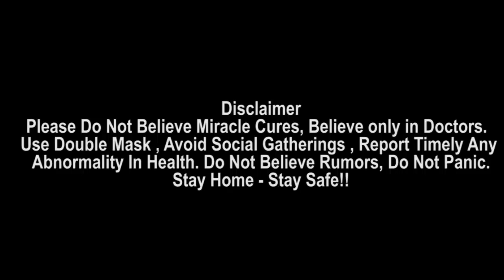Alert ! 3 అడుగుల మేర సముద్రంలో మునిగిపోనున్న నగరాలు.. IPCC తాజా రిపోర్ట్..! || Oneindia Telugu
Intergovernmental panel's latest report on climate change warns indian coastal cities visakhapatnam, mumbai, chennai and kochi may sumberge by 3 feet by the end of the century.

ప్రపంచవ్యాప్తంగా జరుగుతున్న వాతావరణ మార్పుల ప్రభావం వివిధ దేశాలపై తీవ్ర ప్రభావం చూపుతోంది. ముఖ్యంగా భారత్ వంటి అభివృద్ధి చెందుతున్న నగరాలపై వీటి ప్రభావం మరింత ఎక్కువగా కనిపిస్తోంది. ఇందుకు తాజా ఉదాహరణ అమెరికా అంతరిక్ష పరిశోధనా సంస్ధ నాసాకు చెందిన అంతర్ ప్రభుత్వాల ప్యానెల్ ఇచ్చిన తాజా రిపోర్ట్. ఇందులో భారత్ లోని 12 తీర ప్రాంత నగరాలు వాతావరణ మార్పుల కారణంగా ఈ శతాబ్ధం అంతమయ్యే లోపు 3 అడుగుల మేర సముద్రంలో మునిగిపోతాయని తేలింది.